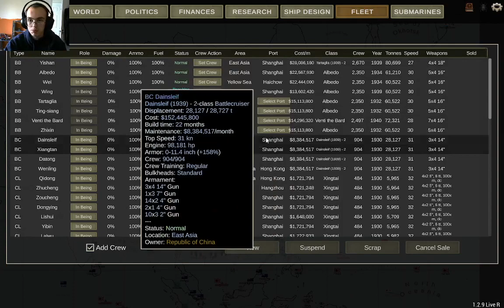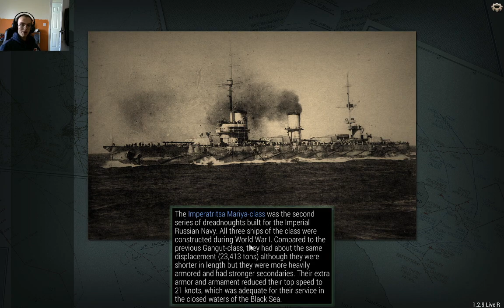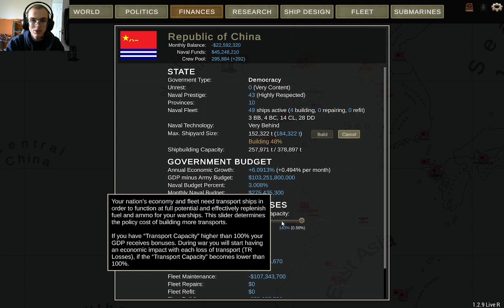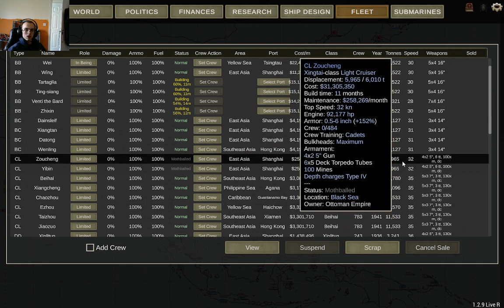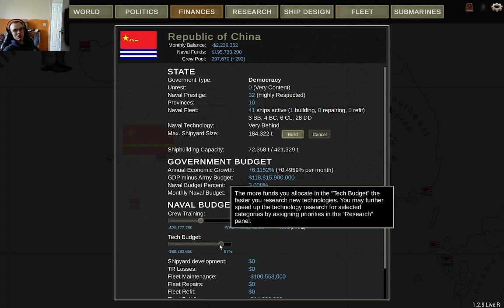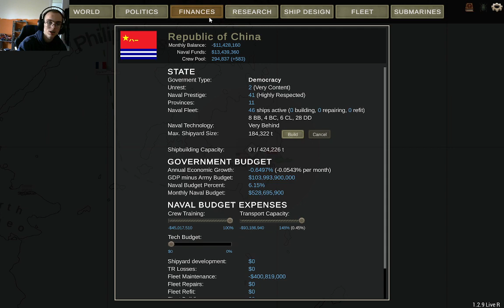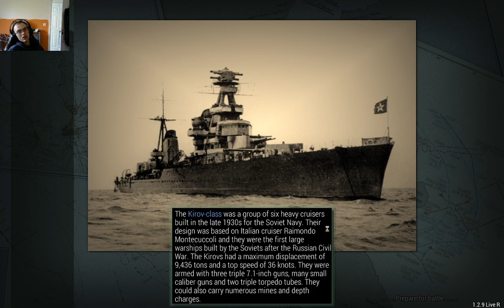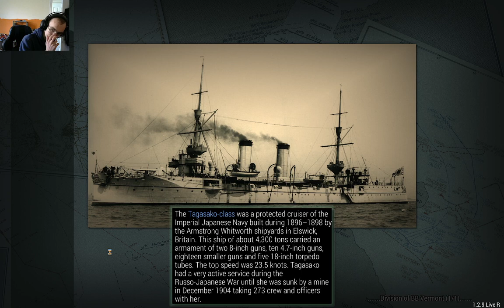ultimate admiral dreadnoughts china 1930's campaign #6